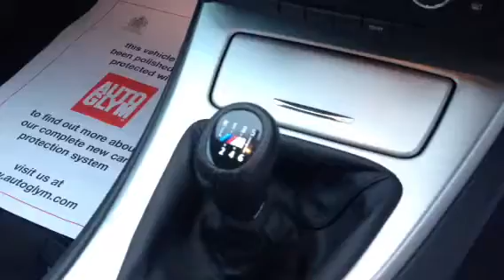BMW 320D M SPORT COUPE FOR SALE 2010